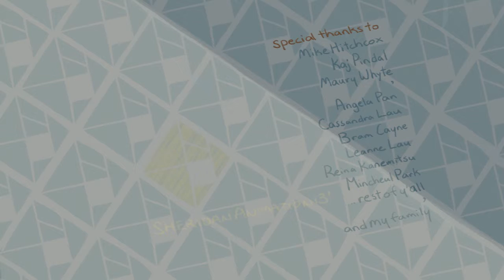Wallpaper Animation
Animation Movie, Animation Film,